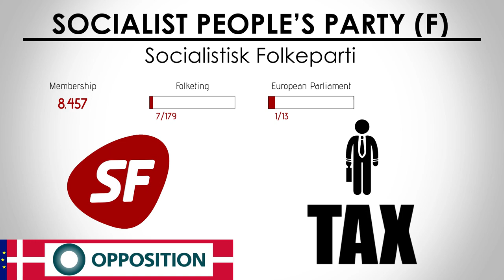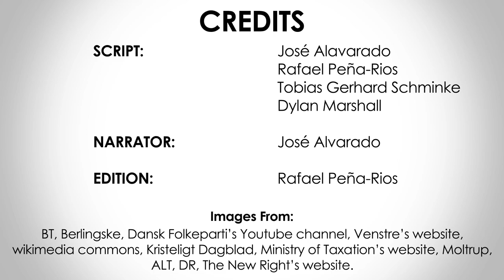F | Socialistisk Folkeparti | Socialist People's Party | Denmark, General Election 2019